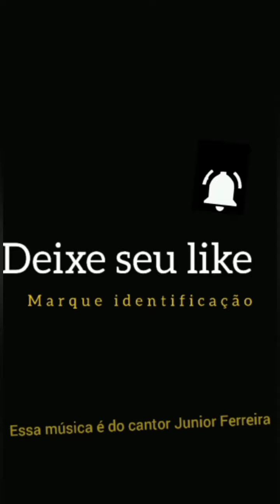Aiane fala sobre o dia hoje que foi muito positivo 🙏